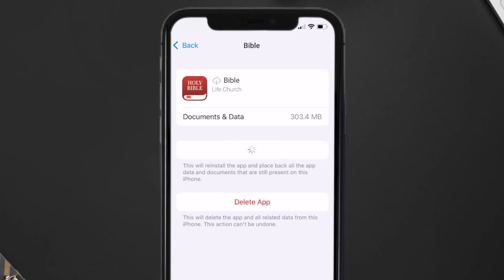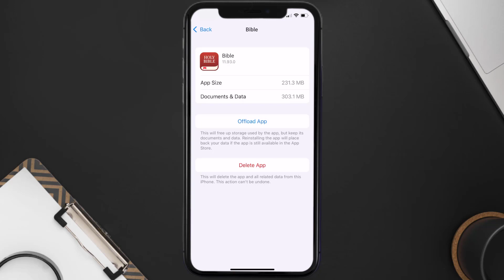Bible App Not Working: How to Fix Bible App Not Working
In this video, I'll show you How to Fix Bible App Not Working. This is the easiest and fastest way to Fix Bible App Not Working. Make sure you watch until the end of this video to find out How to Fix Bible App Not Working on iPhone. These methods work on iOS 11 as well as iOS 12, iOS 13, iOS 14, iOS 15 and iOS 16. Hope you enjoy!

Video Parts:
00:00 Intro: How to Fix Bible App Not Working
00:07 1.Solution: Update Bible App
00:27 2.Solution: Clear Bible App cache files
00:57 3.Solution: Delete and Reinstall Bible App
01:19 Outro: Ending

Topics Covered:
Bytes Media
how to
How to fix
Bible App Not Working
App Not Working
Bible app not working on mobile data
Bible app not working on wifi
Bible app not working on iphone
Bible app not working properly
Bible app not working on ios
Bible app not working on phone
Bible app not working after install
Bible app not working after update
Bible App
Bible
app
ios
what happens if an app doesn't work